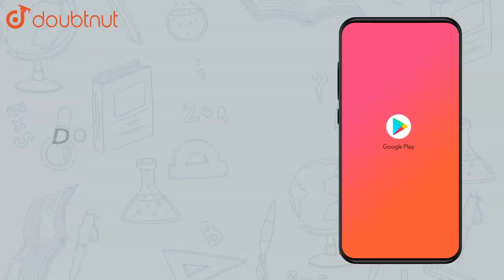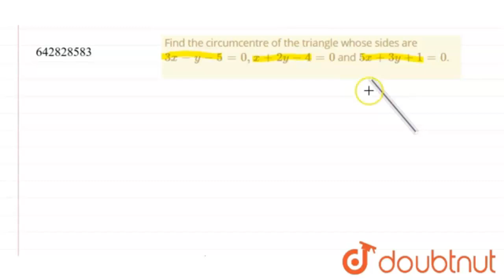Find the circumcentre of the triangle whose sides are `3x-y-5=0, x+2y |Class 11 MATHS | Doubtnut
Find the circumcentre of the triangle whose sides are `3x-y-5=0, x+2y-4=0` and `5x+3y+1=0`.

Online Class में Admission लेने के लिए यहाँ click करें :
👉 Class 11 | CBSE Boards | English Medium :

👉 Have Any Query? Ask Us.

Class 11